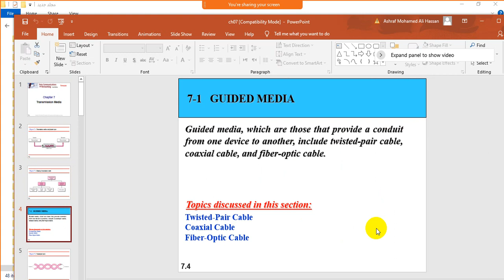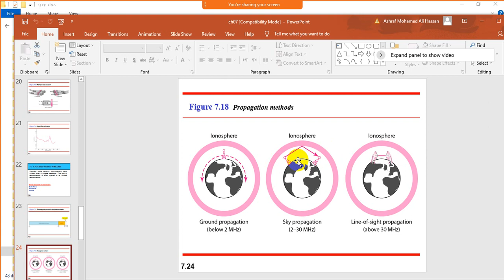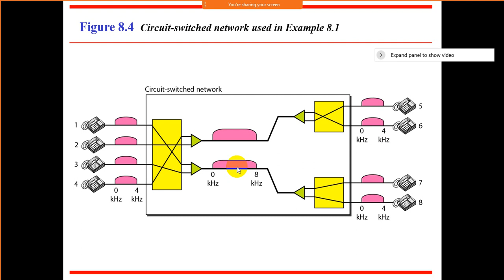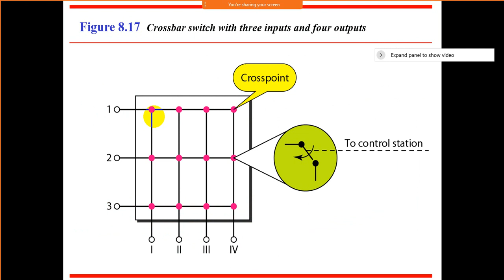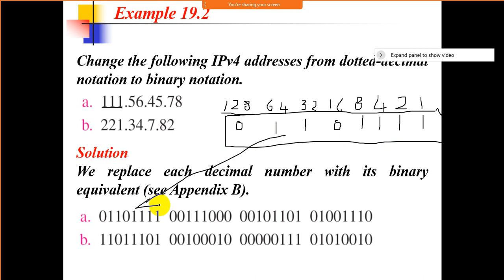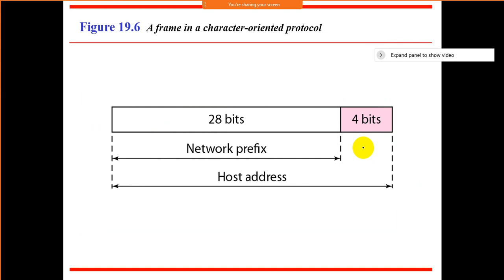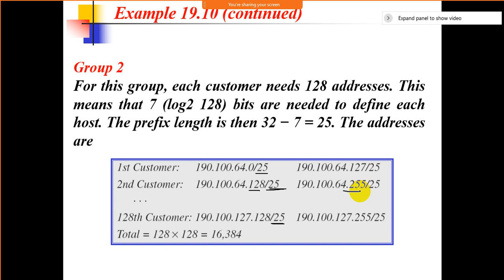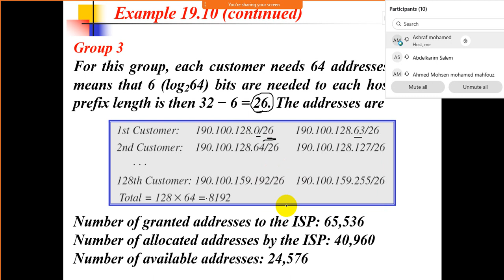Revision Lecture 2, Computer Network Spring 2021